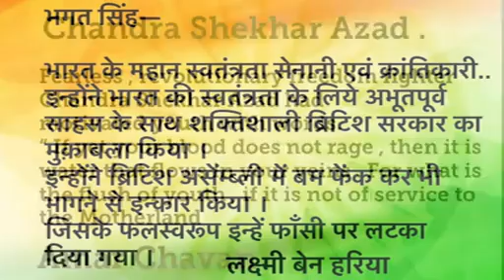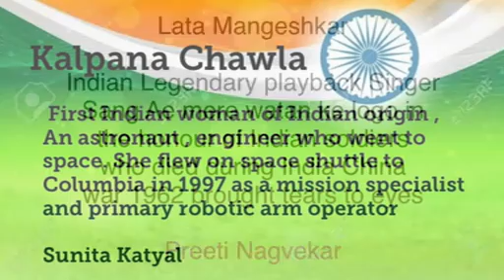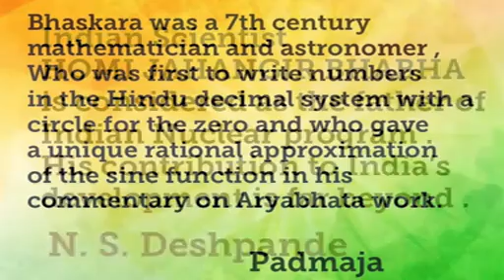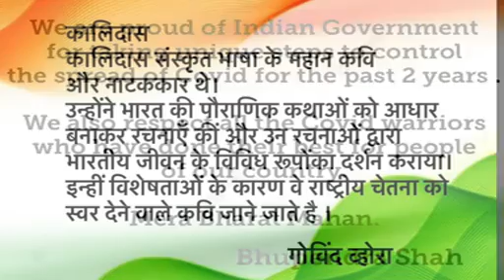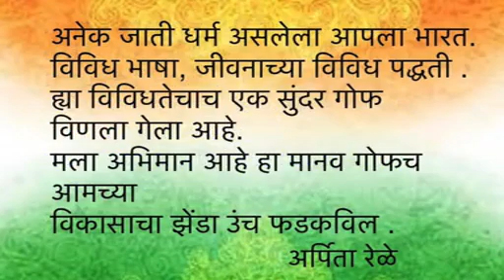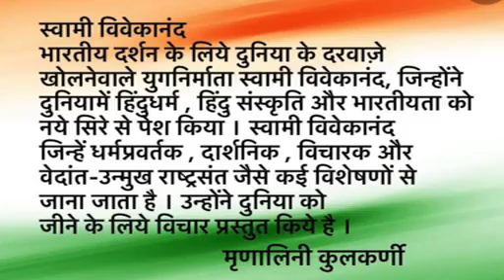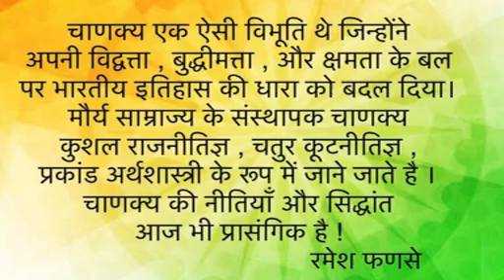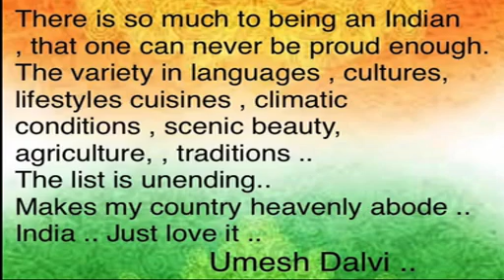Bhakti Park Sr Citizens’ Association . Republic Day 2022